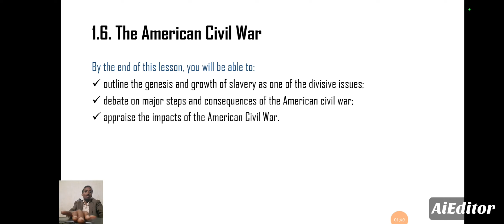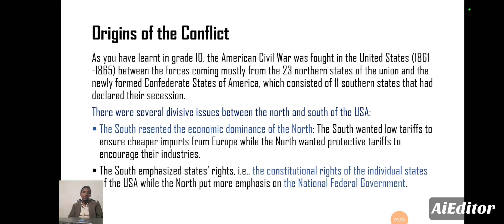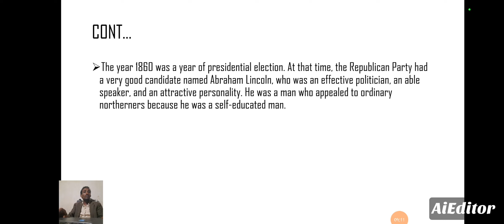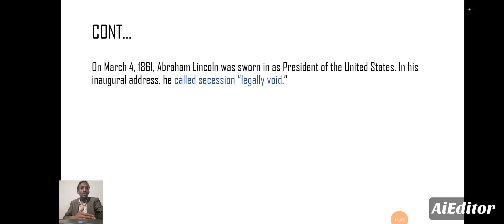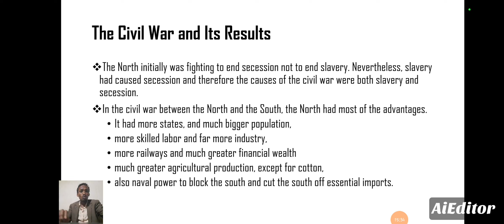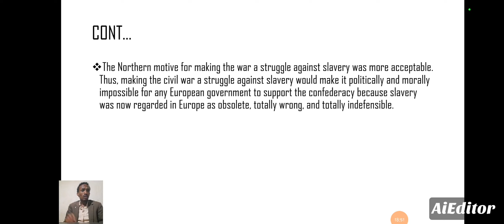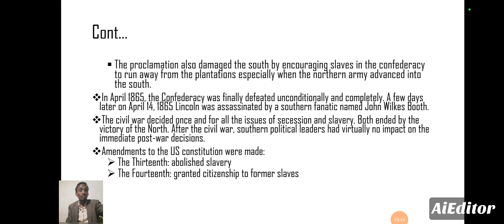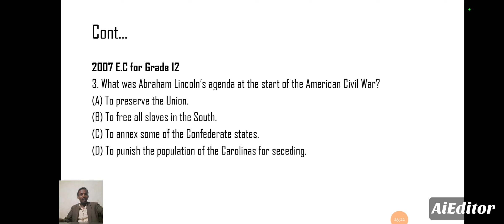GRADE 12 HISTORY: CHAPTER 1: AMERICAN CIVIL WAR, Abraham Lincoln, United States President